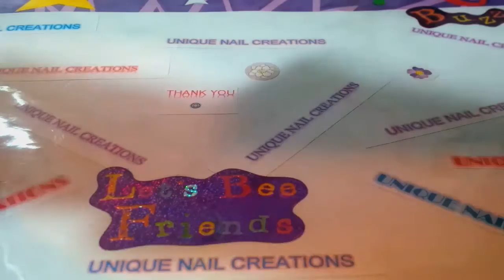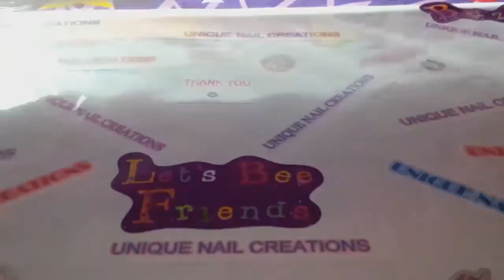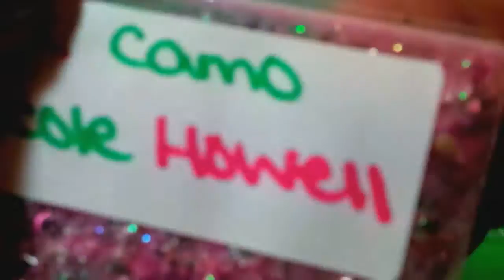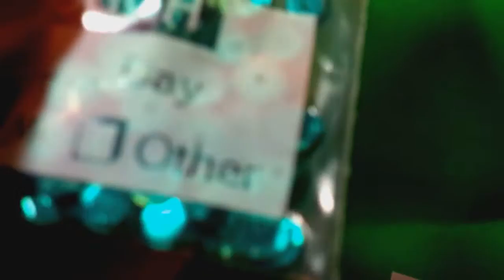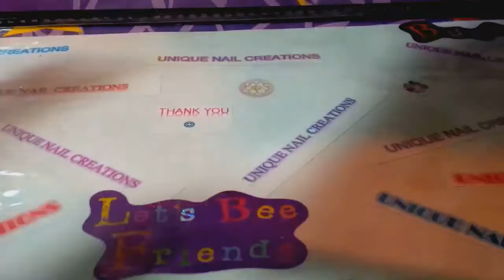Swap Reveal #3 Your Unique You Group Swap~ Unique Nail Creations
2 more swaps in for my Unique You Group Glitter Swap

Swap Reveal for 2 ladies who have joined my swap

xoxox
Cheryl